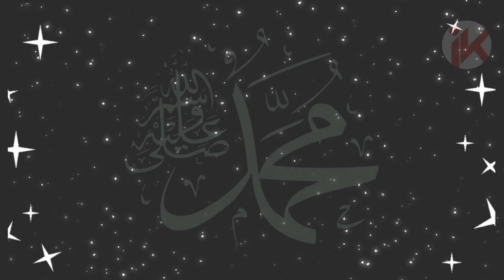Hazrat Muhammad SAW Ka WAQIA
Allah ki bate
shorts video viral kese kare
islamic ringtone
islamic status
islamic tone
islamic baat
islamic tone
sakib Raza bayan
sakib Raza mustafai emotional bayan
emotional bayan
shorts viral kese kare
islamic video kese viral kare
video viral kese kare
abraha

jawani ki toba
jawani ki ibadat
jawani ki tauba
islamic bayan
islamic status
islamic bayaan

KEEP SUPPORTING